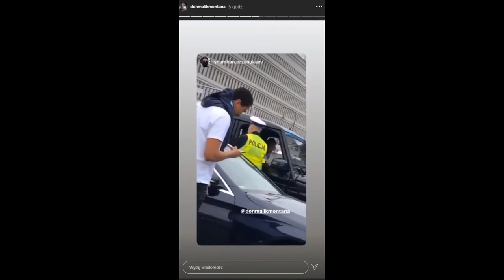MALIK MONTANA ZOSTAŁ ZATRZYMANY PRZEZ POLICJE!